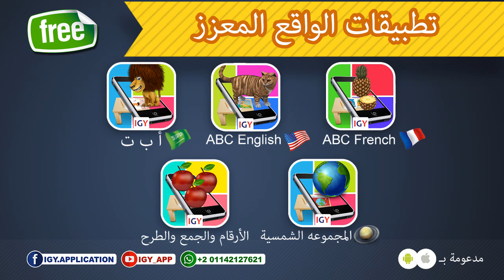تطبيق عالم أ ب ت - Game Play - Alef Baa World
عالم أ ب ت
7 مغامرات مدهشة في 7 عوالم مختلفة وأكثر من 40 شخصية
يقوم الطفل من خلالها بالبحث عن الحروف الأبجدية حيث يقوم بالبحث عن الحيوانات التى تمتلك الحروف

💾 روابط التحميل 💾:
♣️➖📱Android➖♣️

📰 الهدف:
تعليم الطفل الحروف بالإضافة إلى كلمة لكل حرف من الحروف وبعد أن يختار الطفل الشخصية يقوم بالبحث عن الحيوانات التي يبدأ إسمها بأحد هذة الحروف ثم يقوم بكتابتها بإستخدام القلم 📝 لمحاكاه الكتابة فى الحياة الواقعية وبطريقة صحيحة حيث يجب أن يبدأ الطفل كتابة الحرف من المكان الصحيح

📰 الفئة العمرية المستهدفه:
4 سنوات فأكثر 👦👧